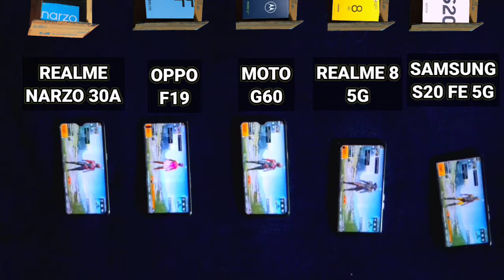Realme 8 5g Vs Redmi Note 10 Pro Pubg Test, Fps And 100 To 0 Battery Drain Test Pubg BootCamp Test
Timestamps:

00:00 Giveaway
00:18 Pubg Gaming Test

Realme 8 5g Vs Redmi Note 10 Pro Pubg Test
Realme 8 5g Vs Redmi Note 10 Pro Pubg Comparison
Realme 8 5g Vs Redmi Note 10 Pro Battery Drain Test
Realme 8 5g Vs Redmi Note 10 Pro Full Battery Drop Test
Realme 8 5g Vs Note 10 Pro Pubg Full Battery Drain Test
Realme 8 5g Vs Note 10 Pro Pubg 100% Battery Drain Test
Realme 8 5g Vs Note 10 Pro Pubg Battery Drain Test
Realme 8 5g Vs Note 10 Pro Pubg 100 To 0 Battery Drain Test
Realme 8 5g Pubg Battery Drain Test
Redmi Note 10 Pro Pubg Battery Test